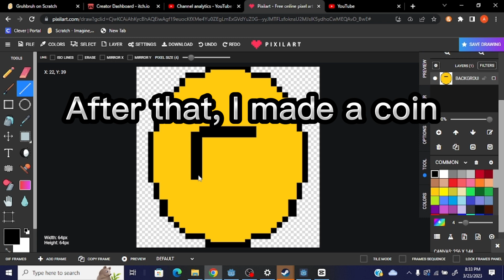I added COINS to my game